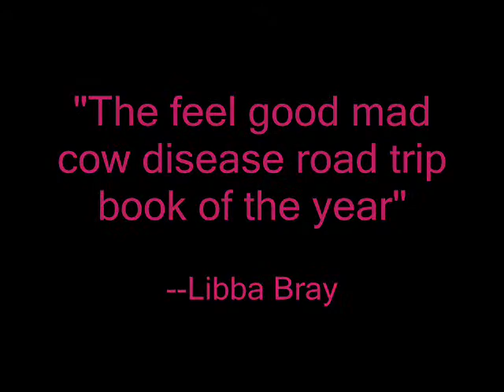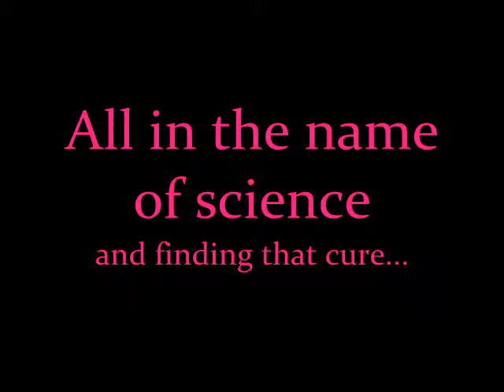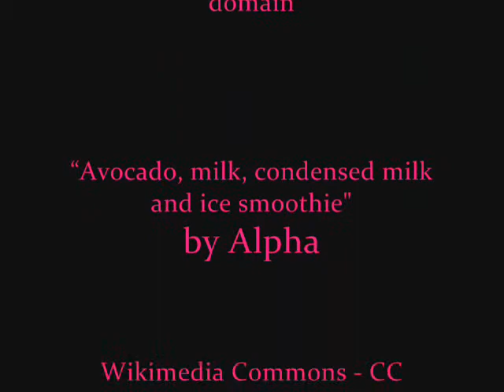Going Bovine Book Trailer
Going Bovine book trailer produced for TWU SLIS 5603